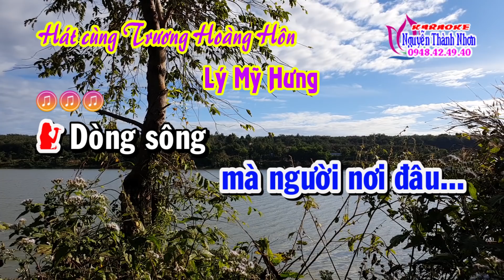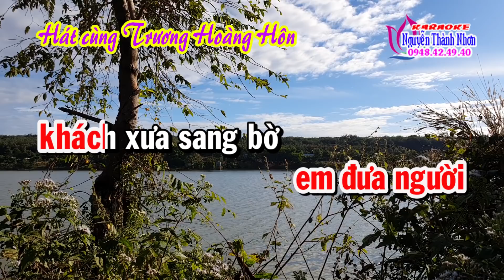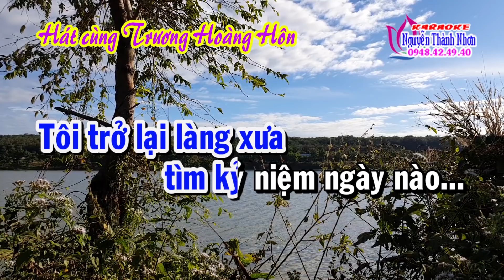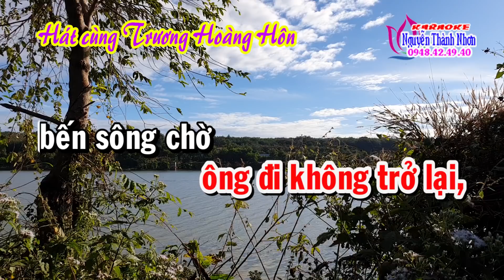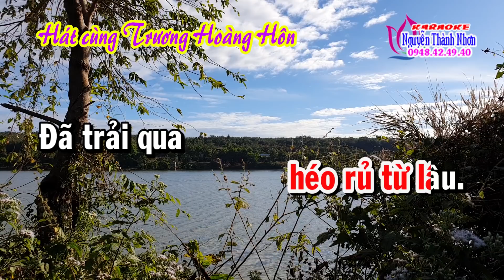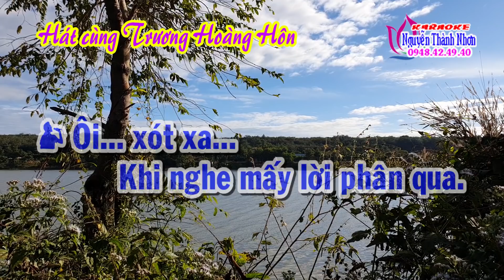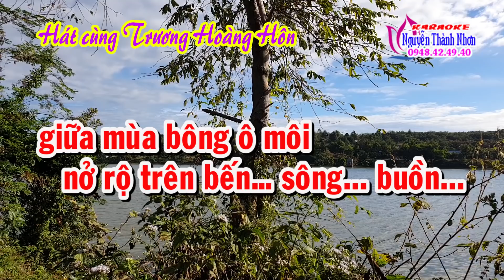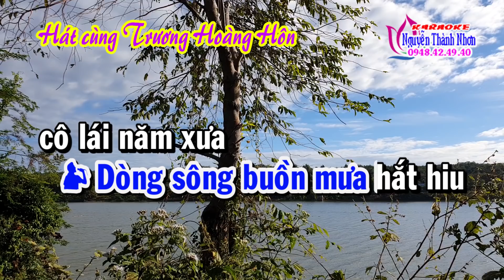Karaoke tân cổ ĐÒ TÌNH LỞ CHUYẾN - THIẾU ĐÀO [ Hát cùng Hoàng Hôn ]